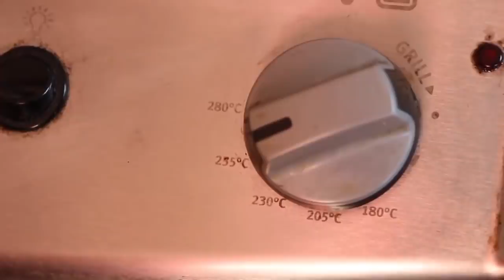ALEXANDRINA FAZ O BOLO DE MILHO DE LIQUIDIFICADOR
INGREDIENTES DO BOLO DE MILHO DE LIQUIDIFICADOR
(pode ser Kimilho, Vitamilho ou Milharina)

10 colheres KiMilho
1 lata de milho verde
1 lata de leite
3 ovos
1 xicara de café de óleo
1 copo de açúcar
2 colher sopa fermento
manteiga e açúcar para untar

Acender o forno antes de começar a receita (235º)
Bater o Kimilho, o milho, o leite, os ovos, o óleo e o açúcar no liquidificador.
Untar a forma com manteiga e polvilhar com açucar.
Adicionar o fermento na segunda batida.
Despejar a massa na forma untada e levar ao forno por uma hora.
Desenformar morno... pois quente pode quebrar o bolo... rs